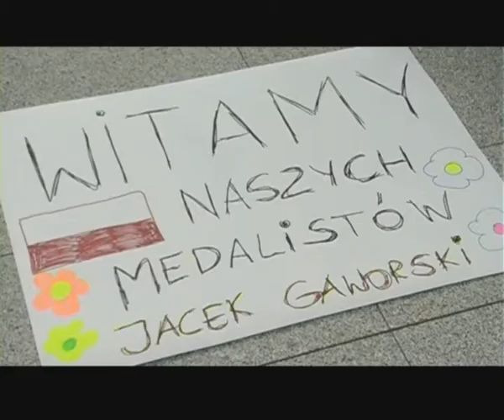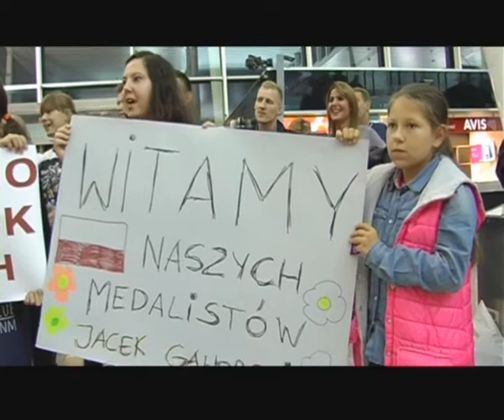Gaworski wrócił z Paraolimpiady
Szczęśliwy, spełniony i z medalem. Jacek Gaworski wrócił do Wrocławia. Nasz szermierz wywalczył na Igrzyskach Paraolimpijskich w Rio de Janeiro srebrny medal w drużynie. Dumny może być też ze swojego występu indywidualnego. W turnieju zajął piąte miejsce. Gaworskiego na wrocławskim lotnisku witała rodzina, przyjaciele, kibice.